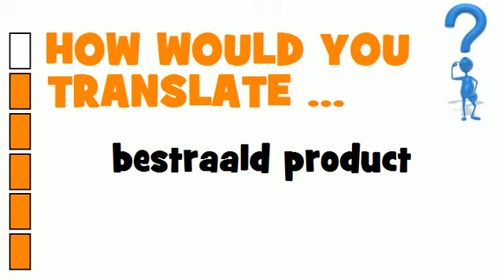DUTCH TRANSLATION QUIZ = bestraald product